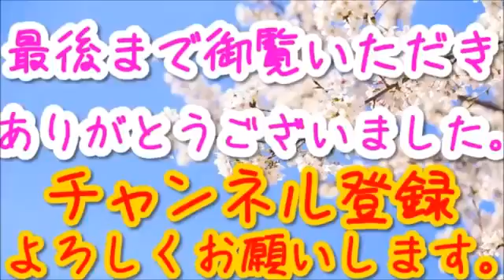【武田邦彦】 「明日は良くなる」と思うことが現実になっていく！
武田邦彦 小保方さんの研究は正しかったねぇ…米国を見なさい [武田邦彦 小保方 米国] ※※あなたに素晴らしい政治知識を贈ります※※. .